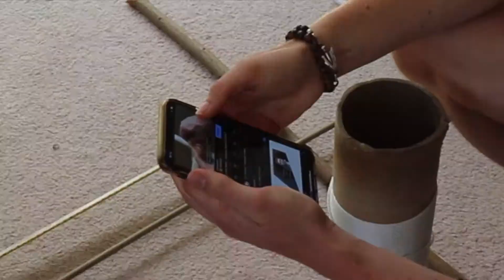I BUILT MY CHAMELEON A JUNGLE GYM (climbing frame)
In this video we build my new panther chameleon a jungle gym! I use bamboo stick, sticks from my garden, string, rope and duct tape!